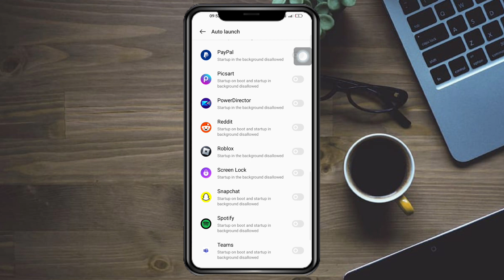How to Enable or Disable App Auto starting on Android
Take control of your Android device's startup behavior with our informative guide on "How to Enable or Disable App Auto-starting on Android 2023." This tutorial equips you with the knowledge to manage and optimize your device's performance by controlling which apps launch automatically. Learn the essential steps to enable or disable the auto-start feature, giving you the ability to customize your Android experience based on your preferences. Whether you want to boost your device's speed, conserve battery life, or simply have better control over your apps, this tutorial provides a clear and concise walkthrough. Stay in command of your Android device by mastering the art of managing app auto-start settings, ensuring a smoother and more personalized user experience in 2023.